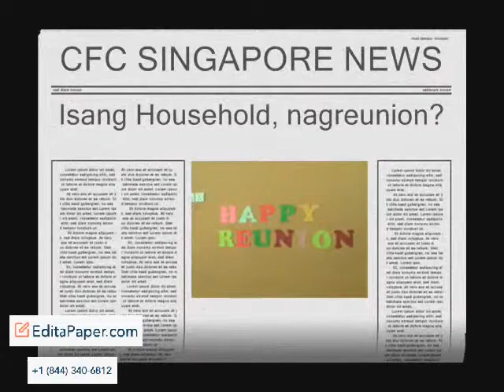IMTV ON PAPER BY 3OCLOCK